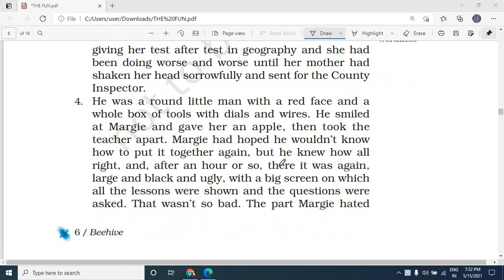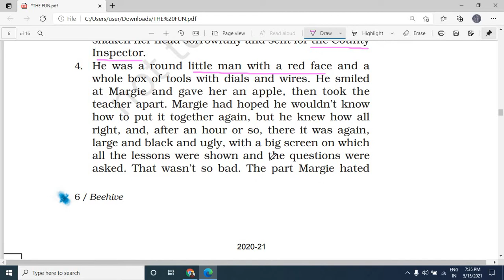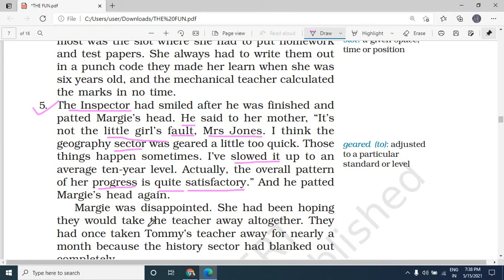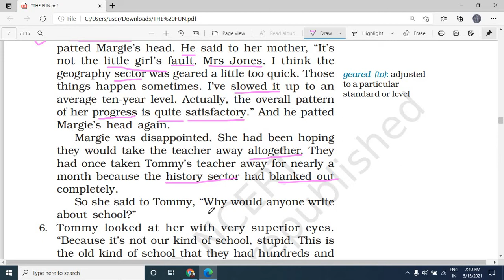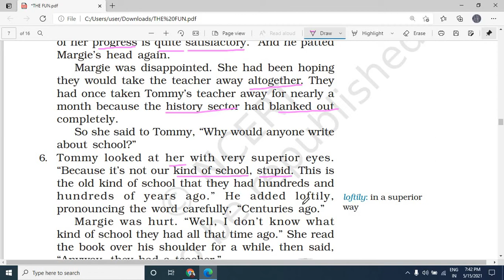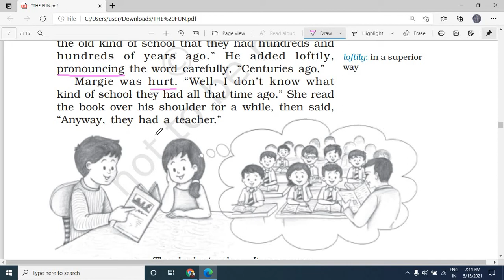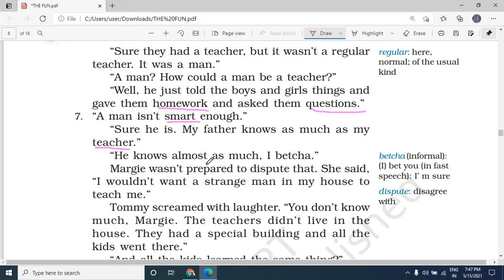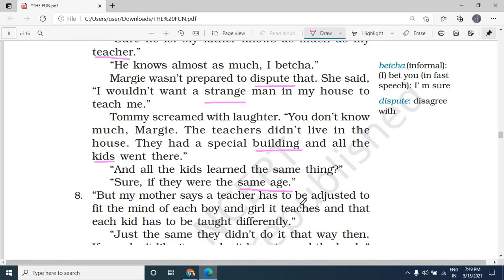BEEHIVE CLASS 9 ENGLISH CBSE/JCERTTHE FUN THEY HADBY ISAAC ASIMOV CH.1 LECTURE 2 EXPLAINED IN HINDI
BEEHIVE CLASS 9 ENGLISH CBSE/JCERT
THE FUN THEY HAD
BY ISAAC ASIMOV CH.1 LECTURE 2
EXPLAINED IN HINDI  BY MUNI LAL SIR